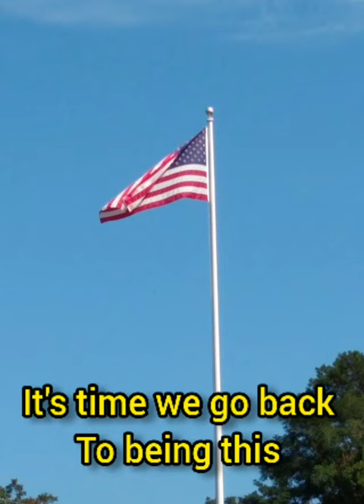Time To Stop Trump Now